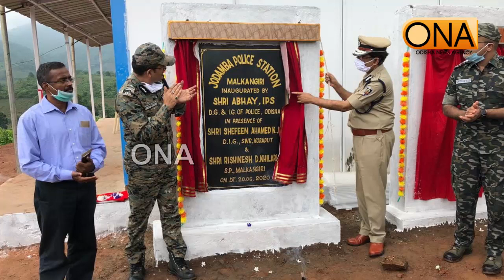ଲାଲ ଗଡରେ ଡିଜିପି ଅଭୟ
ଲାଲ ଗଡରେ ଡିଜିପି ଅଭୟ ସୁରକ୍ଷା କାର୍ଯ୍ୟ ଓ ସ୍ଥିତି ପରଖିଲେ